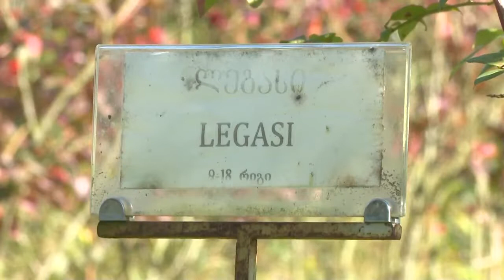'რჩევები ფერმერებს' 'საფერავი ტვ' 1